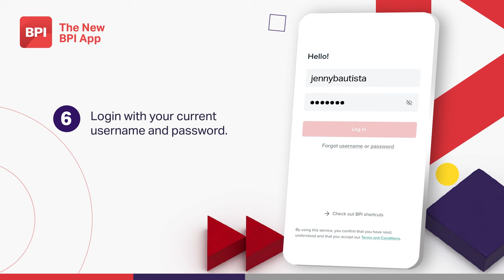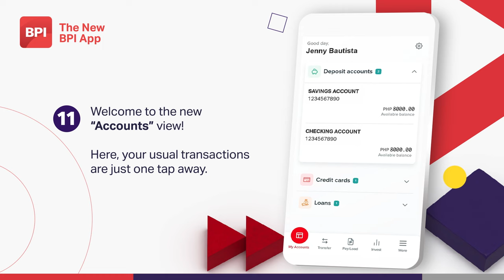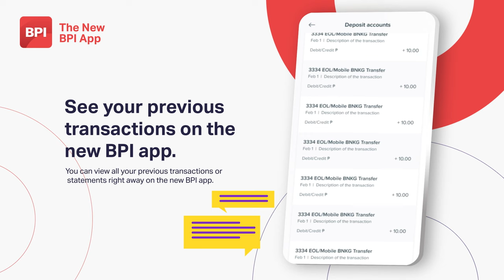How to Get Started with the New BPI App | 2023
Experience better today. Here's a step-by-step guide to getting on the new BPI app! 🤳

00:00 Introduction
00:16 How to Download and Install the new BPI App
00:28 Register the app on your device
01:21 Activating Mobile Key